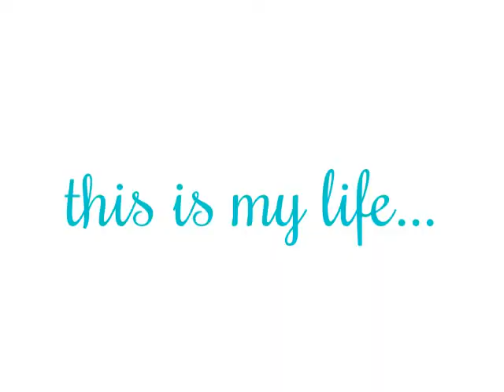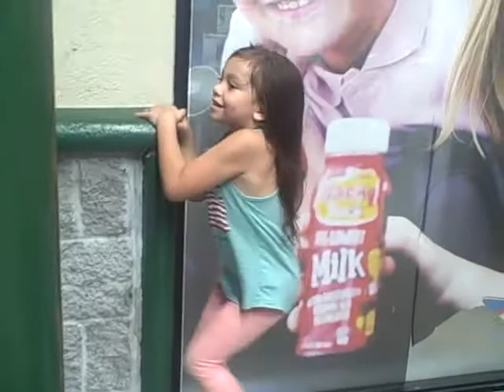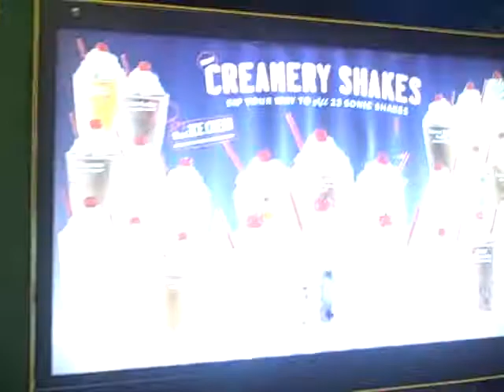WEEKLY VLOG #113 - HORSE'S ASS! | SHE'S SO ROUGH! | DANCING QUEEN | Jennifer Barnes